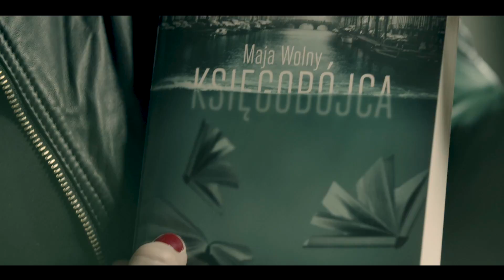"Ksiegobójca"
Maja Wolny opowiada o swojej najnowszej książce "Księgobójca". Moroczyn Amsterdam. Morderstwo. Miłość do książek. Warto przeczytać ten trzymający w napięciu thriller.